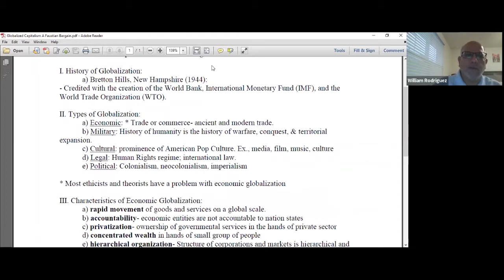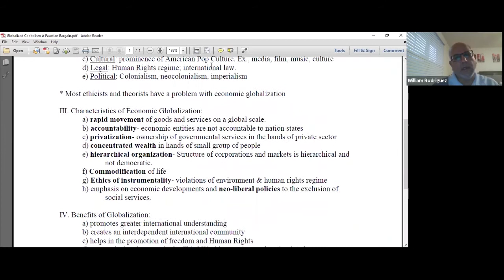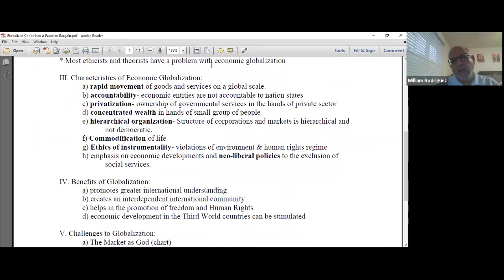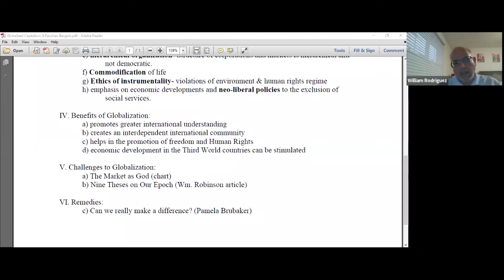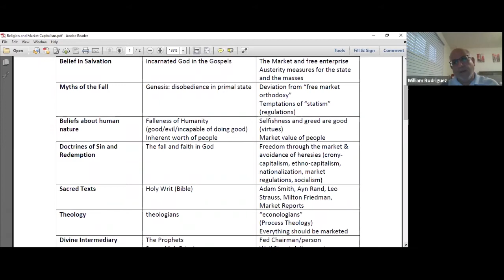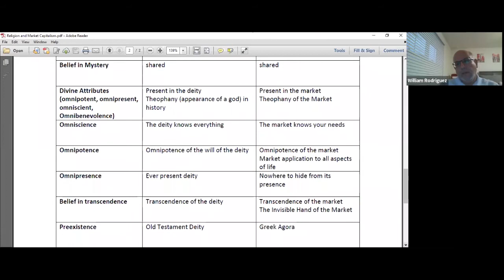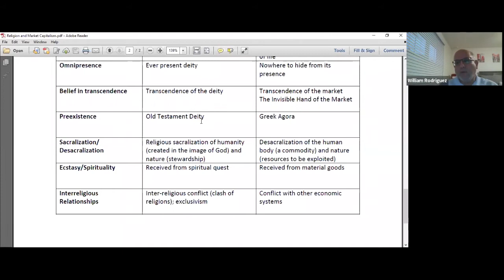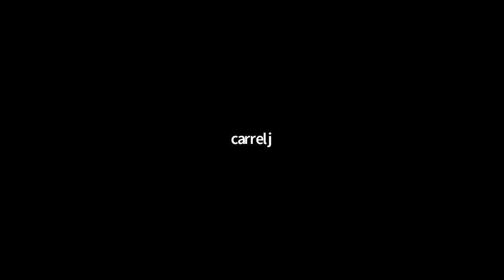Willam Rodriguez lecture on “The Promise of Globalized Capitalism: Faustian Bargain”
An adult religious education class, “Critiques of Capitalism,” was presented online by the Unitarian Universalist Church of Columbia, Missouri from June 30 through July 28, 2020. Presenters were The Rev. Dr. C.W. Dawson, Philosopher-in-Residence and Facilitator, and the The Rev. Molly Housh Gordon, our Minister. On July 14, the topic was “The Promise of Globalized Capitalism: Faustian Bargain” presented by Dr William Rodriguez, Faculty, Bethune Cookman University.